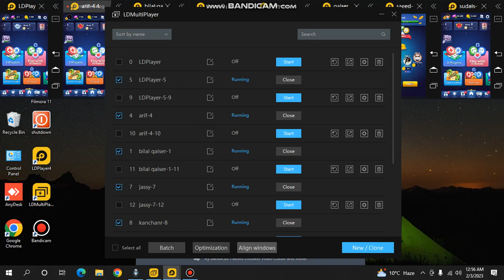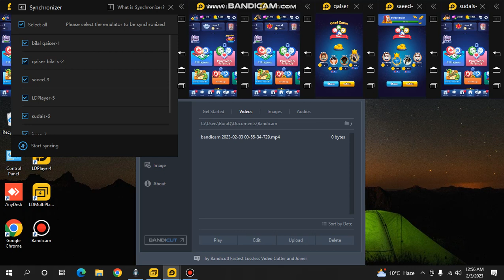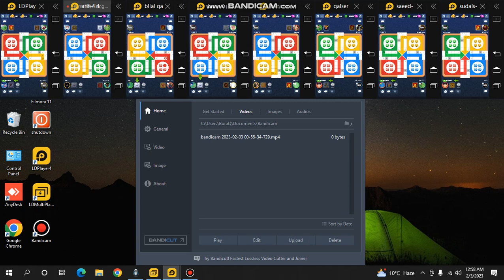LUDO TITAN LD PLAYER MAI IDS COONNECT KIS TRAH KRAIN